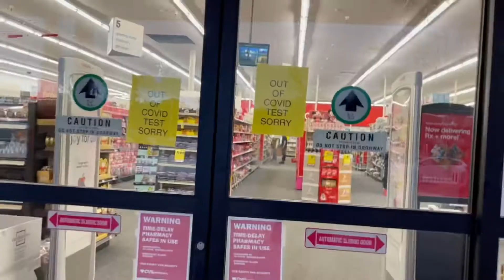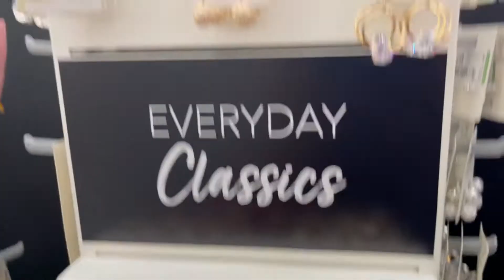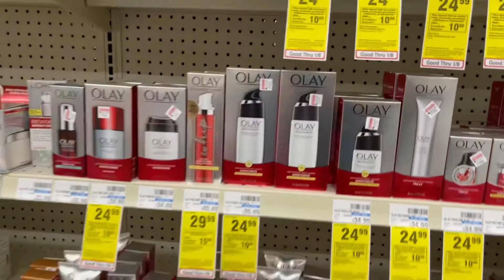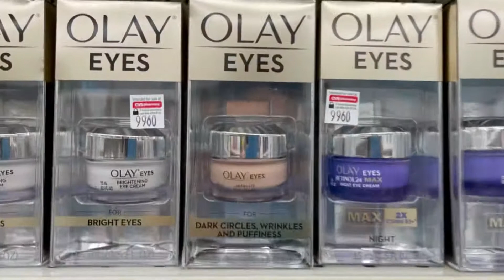Sort of Canvasing for Pasalubong pohon…